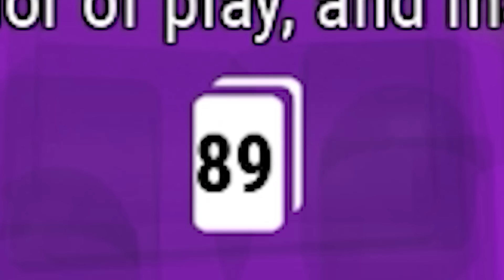UNO: A PIOR PARTIDA DA VIDA DO @GabsYT.OFICIAL c/ @CoreDasAntigas e @MrGuinas (UNO Caos do Roblox)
Fazemos lives TODA QUARTA-FEIRA às 18 HORAS (horário de Brasília) AQUI MESMO neste canal do YouTube. Todas as lives ficam salvas na playlists "Lives do Souzones", é só entrar lá e escolher a live que você quer reassistir.

0:00 - Sejam bem-vindos!
0:05 - INSCREVA-SE NO CANAL!